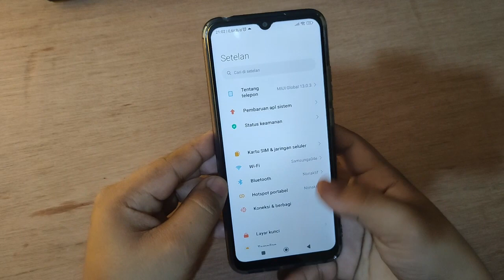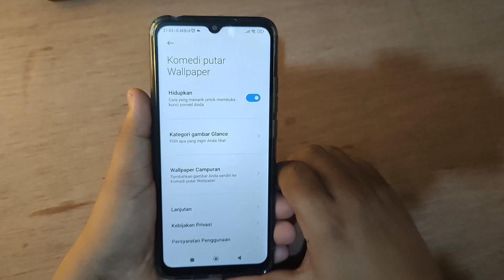Cara aktifkan Komedi Layar Saat Lockscreen Hp XIAOMI REDMI 10C 9C